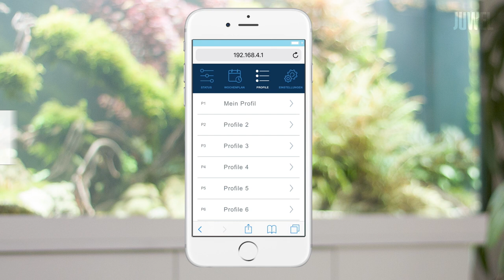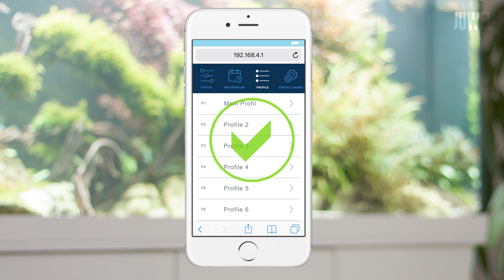JUWEL Aquarium - Einrichtung HeliaLux SmartControl 2.0, 4/13, deutsch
Teil 4: Beleuchtungsphase hinzufügen und entfernen

Die einfache Schritt für Schritt Video Anleitung hilft Ihnen beim Einrichten Ihres JUWEL HeliaLux SmartControl.

Weitere Videos:

Teil 1: Herstellen einer Verbindung zur Bedienoberfläche über den Acces Point Mode
Teil 2: Auswahl der Sprache, des Leuchtentyps, Einstellen Datum & Uhrzeit
Teil 3: Editieren von Lichtprofilen
Teil 5: Lichtprofile exportieren und importieren
Teil 6: Vorkonfigurierte Lichtprofile laden
Teil 7: Lichtprofile den Wochentagen zuweisen
Teil 8: Manuelle Tageszeitsimulation / manuelle Steuerung der Lichtfarben
Teil 9: Herstellen einer Verbindung mit dem Heimnetzwerk
Teil 10: Ändern von Netzwerknamen (SSID) und Password
Teil 11: Firmware-Update
Teil 12: Funktion über die Tasten am Gerät (Service Mode, Acces Point, Reboot/Reset, Wlan Abschaltung)
Teil 13: Wolkeneffekt